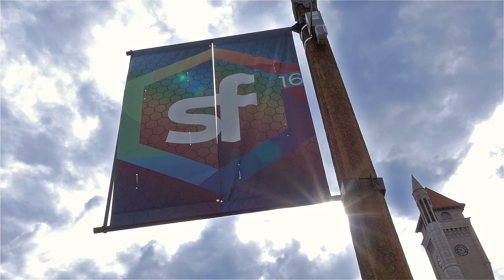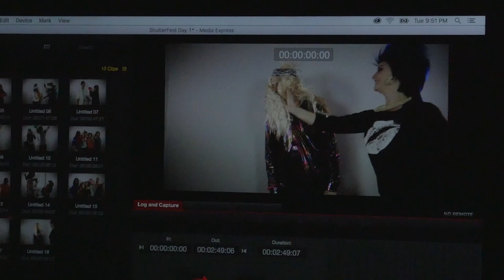Photography Education and Training ShutterFest 2017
ShutterFest is a professional photography conference like no other. With access to over 250 models, the conference allows you to build your portfolio while working side by side with your peers from around the world.

Looking for world-class free online photography training by the best photographers in the business?
Quality online photography training and education is priceless in today's competitive landscape. Shutter Magazine was created by photographers for photographers in order to help raise the bar of professional photography industry. This free online photography training and education resource is sure to help all professional and amateur photographers with how-to tips, including all the facets of being a photographer regardless of whether you are a professional or amateur.

Training topics will include photography lighting techniques, photography off-camera flash tips, photography posing guides, photography business concepts and marketing strategies, Facebook for photographers, boudoir and glamour photography training, high-school senior photography concepts, photography selling strategies, family photography, lightroom how-to, photoshop how-to, and much much more.